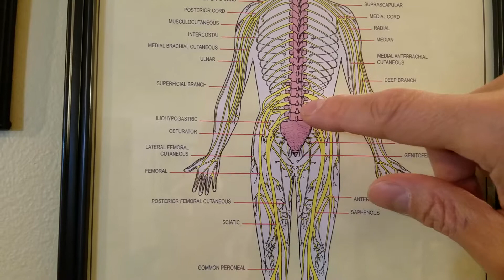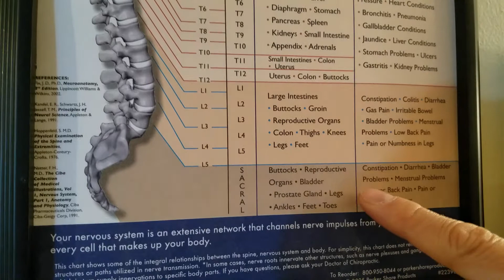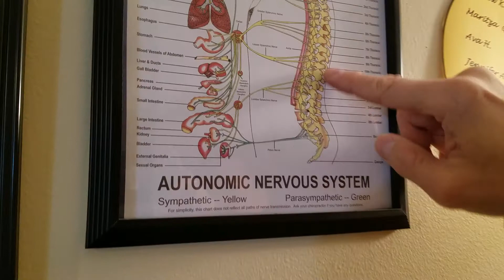FAILED BACK SURGERY Part 2 - RESPONDS TO CONSERVATIVE CHIROPRACTIC CARE-MALVERN PA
In This Video We Follow Up On A gentleman
After A few weeks of Care Share his Hearfelt,
Genuine Expression Of Gratitude After Feeling Desperately,
Hopeless From Failed Low Back Surgery.

Hear Him Share His Joy and Happiness From
The Results He Gained After Suffering
Hopelessly For Many, Many Years.

His Acquired Disability Destroyed His
Capacity To Enjoy His Close Relationship
In His Life As Well As His Job.

We Are Happy To Report He Is Feeling
better.

Much Better And Has A Much More Hopeful
Outlook In His Future. Thank You For Sharing

Our Hope Is That You Become The Encouragement
And Hope To Someone Out There That Has
So Desperately Given Up Hope For Relief.

If you know a friend or family member that could benefit from this information please feel free to tag them and forward this to them.

If you are experiencing pain or having health problems that are keeping you from and you’ve searched everywhere for answers but came up empty, please call our office for a consultation to find out how we can help you.